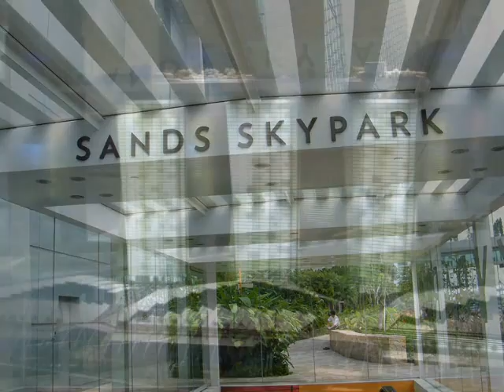380 SINGAPORE TOWN TRAVEL VIEWS by